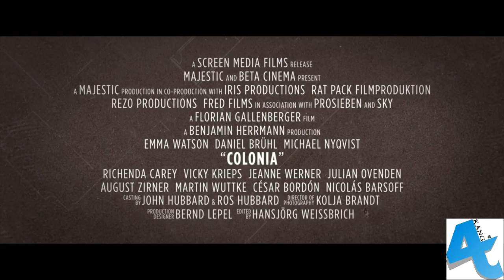Colonia Official Trailer #1 (2015) - Emma Watson, Daniel Bruhl, Michael Nyqvist Movie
DESCRIPTION:
Chile, 1973. Lufthansa flight attendant Lena (Emma Watson) is in Santiago to visit her boyfriend, Daniel (Daniel Brühl), a talented graphic artist creating images in support of embattled President Salvador Allende. When Allende is violently ousted, General Augusto Pinochet's forces begin rounding up dissidents. Daniel is taken to the remote stronghold of Colonia Dignidad ("Dignity Colony"), home to a secret agricultural commune and crypto-fascist sect led by sinister minister Paul Schäfer (Michael Nyqvist). Daniel is interrogated and tortured, but feigns severe mental deterioration to stay alive. Valiant and wily, Lena travels to Colonia and offers herself up to Schäfer as a follower. She is determined to find and free Daniel — but first she must ensure that she herself can survive Schäfer's crushingly oppressive, viciously misogynistic practices.

CREDITS:
Production & ©: Majestic Filmproduktion
Genres: Drama, History, Romance
Rating: Not Available
Director: Florian Gallenberger
Screenwriters: Torsten Wenzel, Florian Gallenberger
Principal Cast: Daniel Brühl, Emma Watson, Michael Nyqvist.
Producers: Benjamin Herrmann, Nicolas Steil